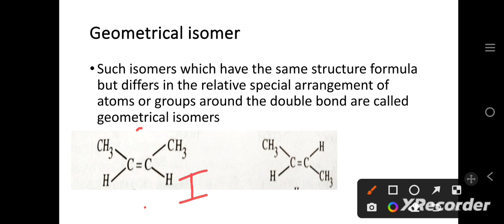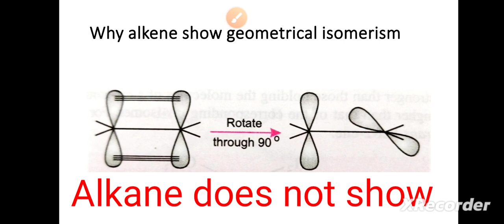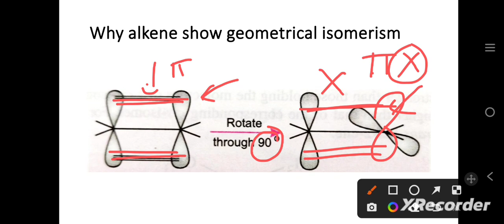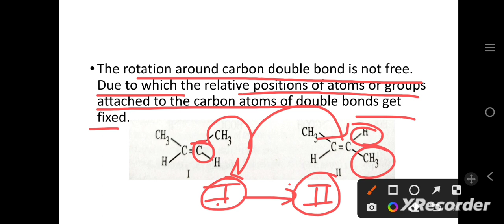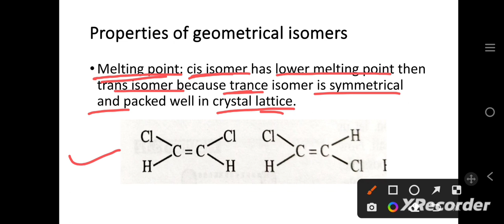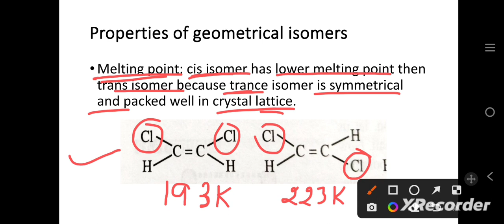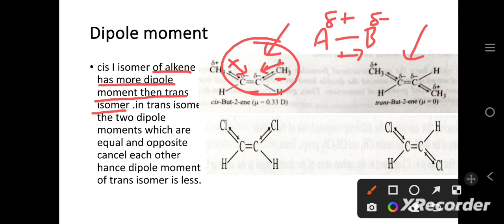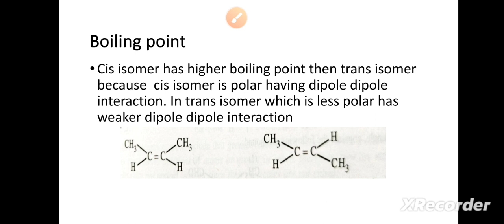geometrical isomer of alkene